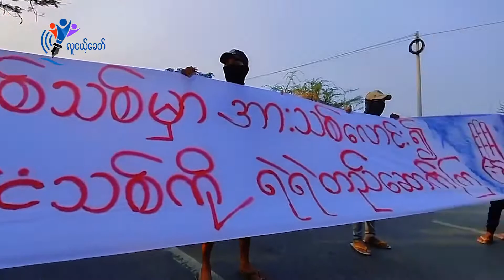ပြည်သူ့ကာကွယ်ရေးရဲဘော်တွေနဲ့ပြည်သူတွေပူးပေါင်းကာ မုံရွာမှာ စစ်အာဏာရှင်ဆန့်ကျင်ရေး ချီတက်ဆန္ဒပြ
ပြည်သူ့ကာကွယ်ရေးရဲဘော်တွေနဲ့ပြည်သူတွေပူးပေါင်းကာ မုံရွာမှာ စစ်အာဏာရှင်ဆန့်ကျင်ရေး ချီတက်ဆန္ဒပြ (ရုပ်သံ)

လူငယ့်ခေတ်
ဧပြီ ၁၇

"နှစ်သစ်မှာ အားသစ်လောင်း၍ နိုင်ငံသစ်ကို ရဲရဲတည်ဆောက်ကြ"စာတန်းကိုင်ဆောင်ပြီး ပြည်သူ့ကာကွယ်ရေးရဲဘော်တွေ ခြံရံကာ မုံရွာက ပြည်သူတွေဟာ ဒီကနေ့ ဧပြီလ၁၇ရက် နှစ်ဆန်းတစ်ရက်မနက်မှာ မုံရွာ- မန္တလေးလမ်းမကြီးပေါ်မှာ စစ်အာဏာရှင်ဆန့်ကျင်ရေး ချီတက်ဆန္ဒပြခဲ့ပါတယ်။

မုံရွာပင်မသပိတ်က ဦးဆောင်တဲ့ လူထုသပိတ်စစ်ကြောင်း ဟာ စစ်အာဏာရှင်ဆန့်ကျင်ရေးကြွေးကြော်သံတွေနဲ့အတူ မုံရွာ- မန္တလေးလမ်းမကြီးပေါ်မှာ ချီတက်ခဲ့ကြတာ ဖြစ်ပါတယ်။

အကြမ်းဖက်စစ်ကောင်စီက စစ်ကိုင်းတိုင်းကို အင်တာနက်ဖြတ်တောက်ပြီး လေကြောင်း၊ကုန်းကြောင်းကနေ ထိုးစစ်ဆင်နေပေမယ့် စစ်ကိုင်းတိုင်းက ပြည်သူတွေဟာ စစ်အာဏာရှင်ကို နေ့စဉ် ချီတက်ဆန္ဒပြနေပါတယ်။

Video-WinMoeZaw